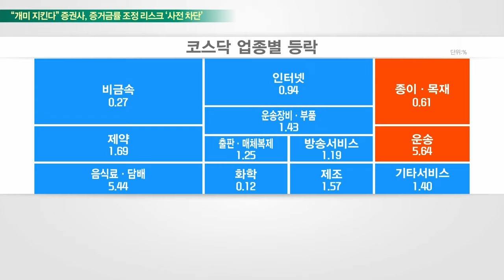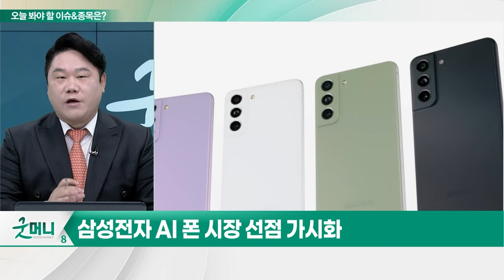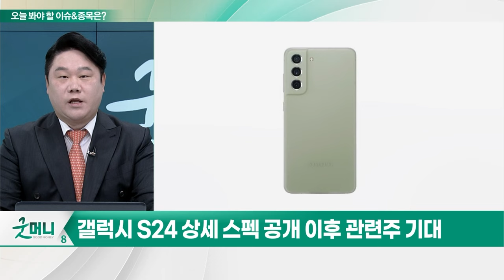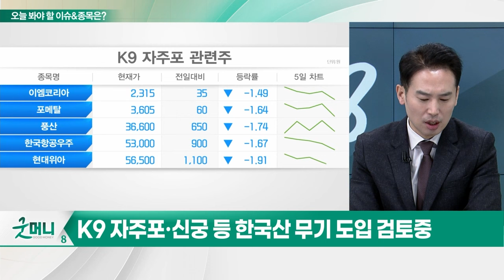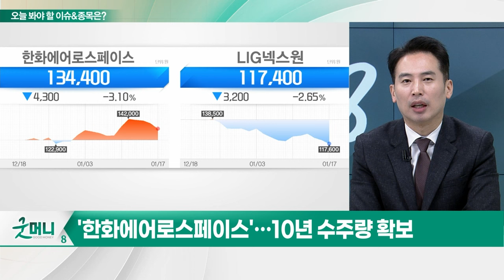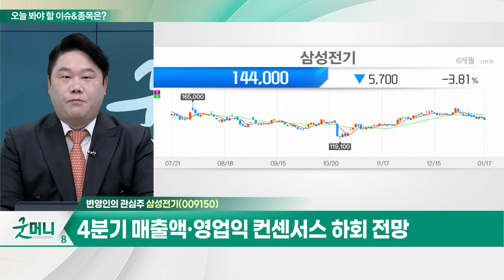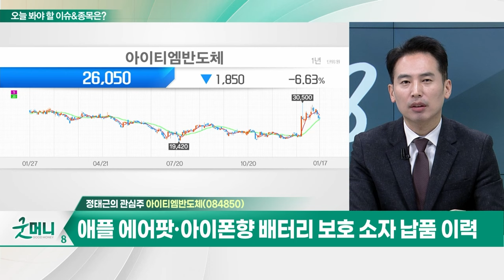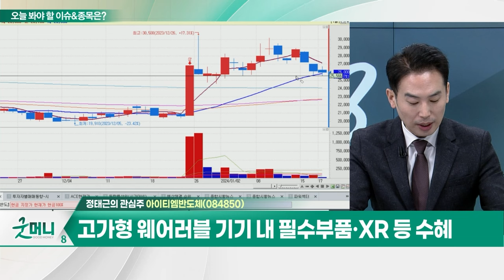삼성전기(009150)... 삼성전자, 갤럭시 S24 언팩 행사서 스펙 공개 / 아이티엠반도체... 고가형 웨어러블 기기 내 필수부품·XR 등 수혜_개장 관심주 (20240117)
Q. '온디바이스 AI' 시대 온다... 관련주는?
Q. 루마니아도 'K-무기' 솔깃... 방산주 더 뜰까?

- 4분기 매출액·영업익 컨센서스 하회 전망
- 삼성전자, 갤럭시 S24 언팩 행사서 스펙 공개
- 온디바이스 AI 개화에 따른 MLCC 공급 확대

아이티엠반도체(084850)
- 2차전지 발열 방지 등 보호회로 패키지 주력 생산
- 애플 에어팟·아이폰향 배터리 보호 소자 납품 이력
- 고가형 웨어러블 기기 내 필수부품·XR 등 수혜